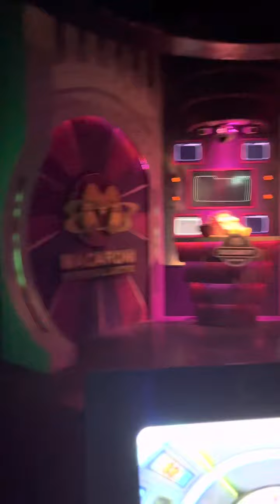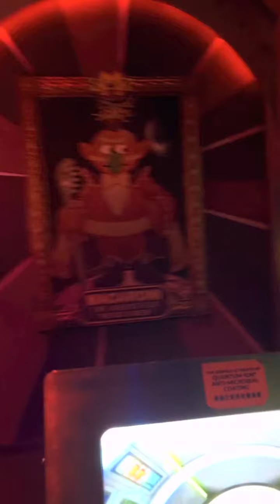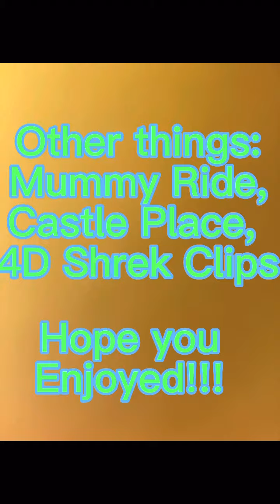V2SG Part 7:Universal Studios Singapore!!!